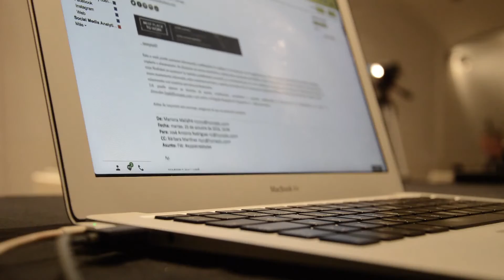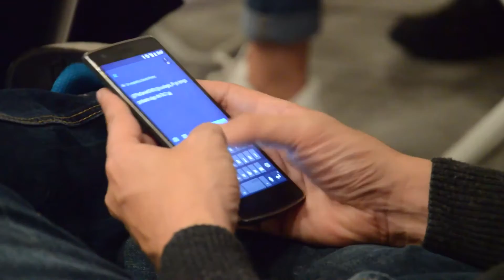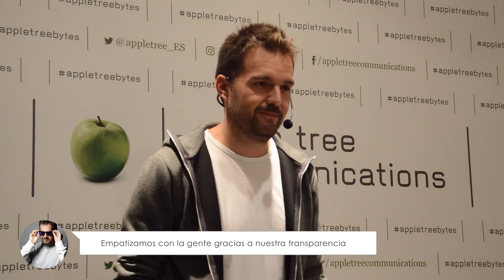David Moreno: "Hawkers is much more than just an eyewear store"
In December 2013, four friends from Elche revolutionised the sunglasses industry by setting up a new company. How?

Selling quality eyewear at a good price by making themselves known through social networks.

On October 25th we discussed with one of the Hawkers founders their success story and we discovered how to turn clicks into purchases.